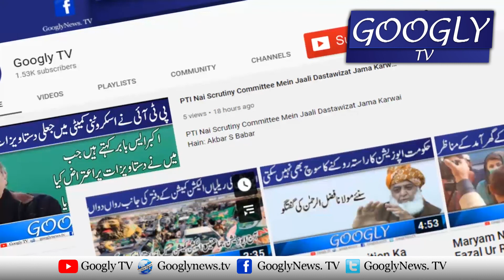America Ko Ghaddar Kehnay Per Imran Khan Ghussay Mein Aa Gai | Googly TV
America Ko Ghaddar Kehnay Per Imran Khan Ghussay Mein Aa Gai